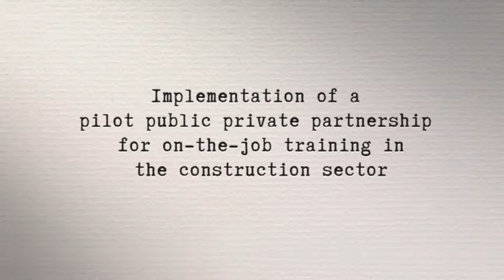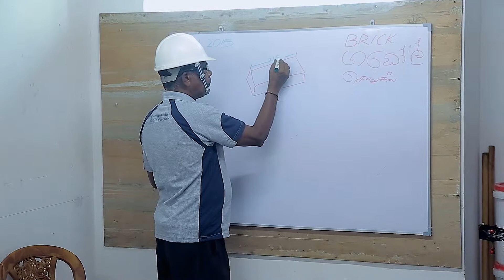Construction craftsmanship 2016 - International Labour Organization & Maga Construction